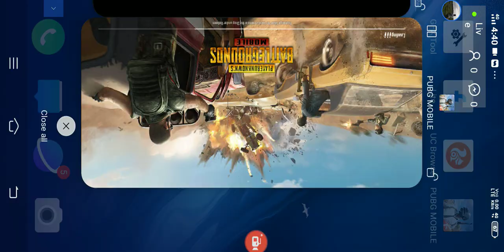TDM 4V4 intense fight